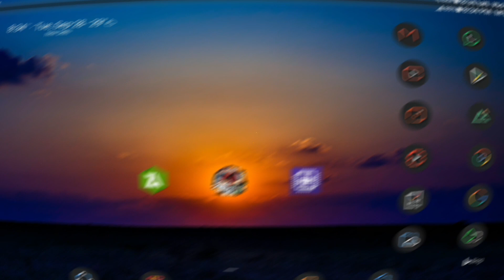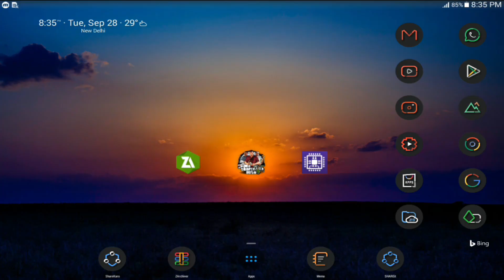GTA SA Weapon Wheel Fix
friends in this video i will show you how you can fix all the bugs of weapon scrolling wheel MOD in Grand Theft Auto San Andreas. in this video i gave you two links first link is for low end devices and second link is for high end devices.

in high end Device Mod you will get GTA V radar in low end device MOD you only get New Reticle